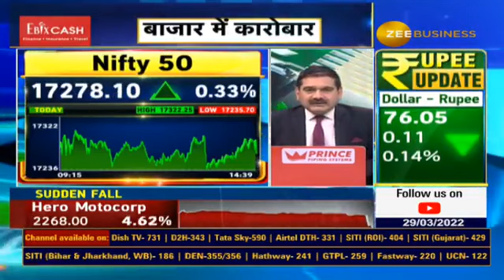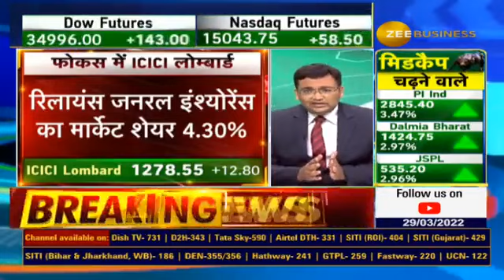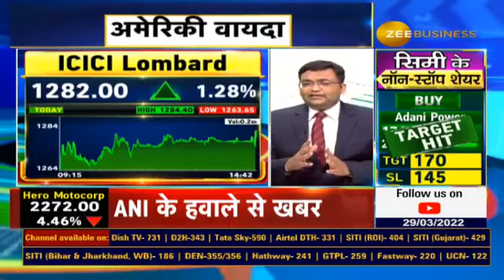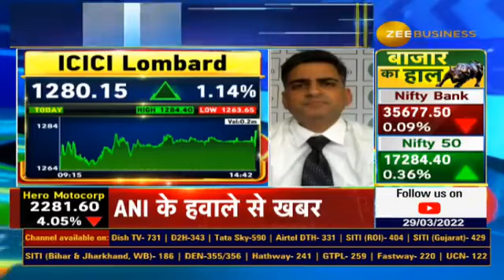ICICI Lombard join the race to buy insurance units of reliance capital, Watch to Know in Details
फोकस में ICICI लोम्बार्ड
क्या है ICICI लोम्बार्ड के लिए अच्छी खबर?
नंबर 1 जनरल इंश्योरेंस कंपनी बनने की तैयारी !

⚡️📊क्या है पूरी डिटेल्स, जानिए अनुराग शाह से...